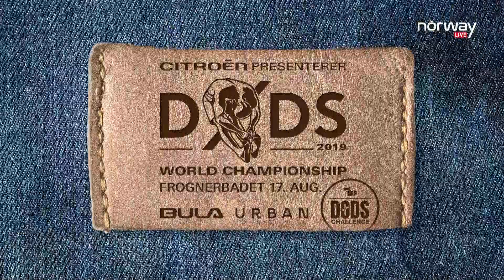WOMEN – World championships of Døds – 2019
This is a clip of the NORWAY LIVE TV broadcast.
Norway Live gives you LIVE! content from Norway 24/7!

Her you can watch the best women in the world competing for the title in The world championships of Døds.

The championships is held in Oslo, Norway every year and the amount of girls joining in has been on the rise the laste few years!

Make these girls famous by liking and sharing this video!

The old Norwegian manhood test of "Dødsing" or Death Diving has turned into one of Norway fastes growing sports. Here you can watch the best jumpers from around the world in this years World Championships.

Døds Challenge ties together a range of døds events in Norway and abroad. Approved Døds Challenge Events comply with a range of criteria set by the International Døds Federation and the winner of each event receives a Golden Ticket to The World Championship (VM i Døds) held at the end of the season in Frognerbadet in Oslo.